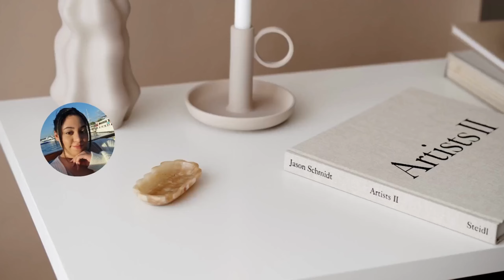Don’t like yourself? Create a NEW VERSION of yourself! Becoming your future self TODAY!!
- linktree